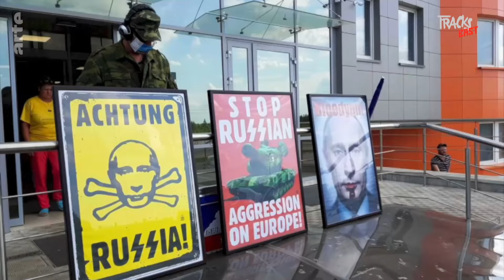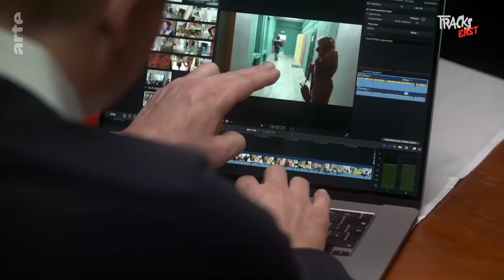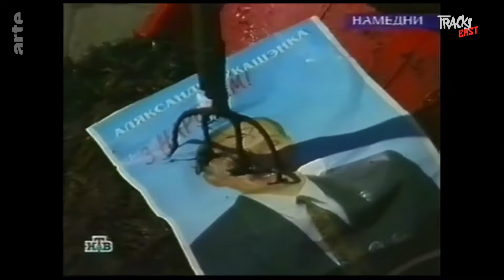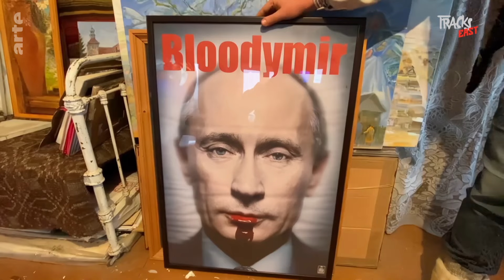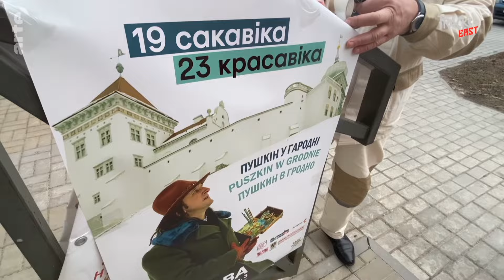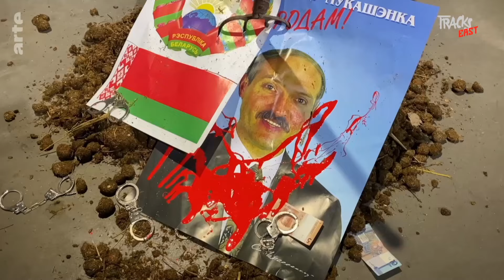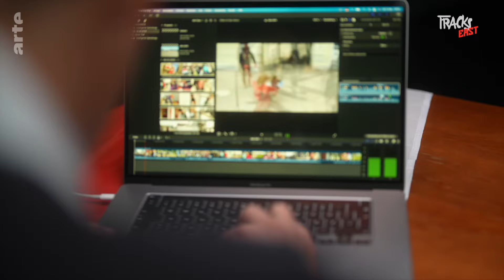Ales Pouchkine : l'artiste qui a défié Loukachenko | Tracks | ARTE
Direction la Biélorussie, où l’opposition - muselée depuis les manifestations de 2020 - espère malgré tout que la dictature prendra fin un jour. L’artiste Ales Pouchkine avait défié ouvertement le président Loukachenko, ce  qui lui a été fatal : en 2023, il est mort dans une prison de Minsk. Le journaliste allemand Roman Schell retrace l’engagement de cet artiste dissident.